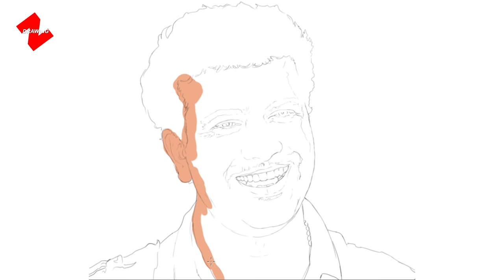Digital Painting | Ramesh Pisharody | Z Drawing | Kalabhavan Zinaaj | Christmas Special